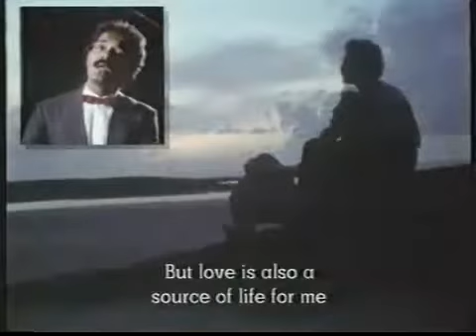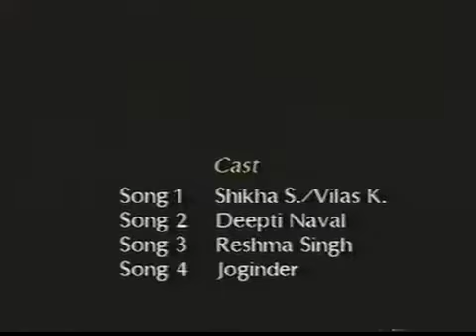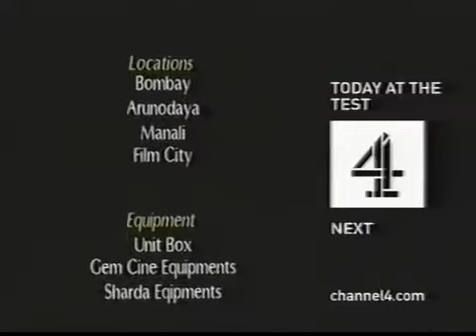Mirza Ghalib: The Playful Muse (Part 5: 1989)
Mirza Ghalib: The Playful Muse (1989) is a six part television series presented by Deepti Naval, with each episode focusing on one particular ghazal written by the enigmatic Urdu poet. The music for the series is composed by the renown music director Ravi, who presents the chosen ghazal in four distinct musical styles over the course of each episode.

This is episode five which focuses on the ghazal Hazaaron Khwaahishein Aisi Ke Har Khwaahish Pe Dam Nikle.

Music Composer: Ravi

1) Hazaaron Khwaahishein Aisi Ke Har Khwaahish Pe Dam Nikle
Style: Contemporary Song
Singer: Ravi
Performer: Shikha S. vesves Vilas K.

2) Hazaaron Khwaahishein Aisi Ke Har Khwaahish Pe Dam Nikle
Style: Kajari (Uttar Pradesh)
Singer: Deepti Naval
Performer: Anuradha Paudwal

3) Hazaaron Khwaahishein Aisi Ke Har Khwaahish Pe Dam Nikle
Style: Pahadi
Singer: Mitali Mukherjee
Performer: Reshma Singh

4) Hazaaron Khwaahishein Aisi Ke Har Khwaahish Pe Dam Nikle
Style: Bhangra (Punjabi)
Singer: Vinod Rathod
Performer: Joginder